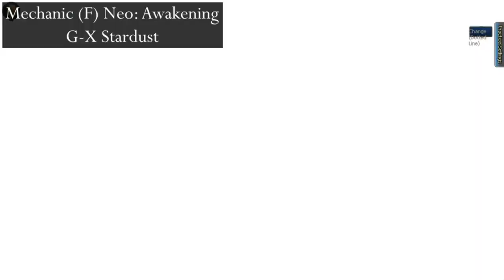Avance - Dungeon Fighter Online - Voces Esp.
Hola, tenía esto estancado en mi compu desde hace mucho, pero ya lo estamos retomando con el dungeon fighter duel que próximamente subiré un avance también. Que bonito, que diversión, que pasión.

Voces de este video.

Yaksha: @elcyber891
Female Slayer: Evangeline
Male Fighter: @matump4454
Male Ranger: @PlayBlakee
Female Ranger: @sternastudio
Male Mage: @AlpaKimeryo
Acompañante Mage: @Denisssssssssse
Agent: @hellemaru
Dark Knight: @elcyber891

Capítulos:
0:00 Male Slayer
0:05 Female Slayer
0:10 Male Fighter
0:31 Male Gunner
0:50 Female Gunner
1:20 Male Magician
1:50 Agent
2:13 Dark Knight